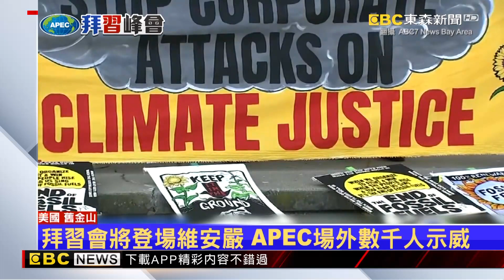拜習會將登場維安嚴 APEC場外數千人示威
APEC領袖高峰會將在本周登場，外界最關注的拜習會也將在美西時間15號搶先舉行。目前開會地點外已經聚集數千名抗議人士，甚至也有人舉著抗中標語，在會場和習近平將下榻的飯店周邊徘徊。當地警方也沿街架起黑色圍欄、加派警力戒備。